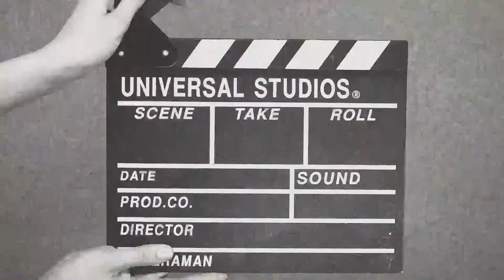【初心者にオススメ】パーソナルトレーナーが教える！本当に効果があった筋トレ３選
★僕が飲んでいるおすすめのプロテイン

最近YouYubeの更新は滞り気味ですが、筋トレはめちゃくちゃやっています！日々自分のベストを更新した身体に成長していて、みんなに発信できることもありますのでまたコツコツ動画更新を続けていきます🔥